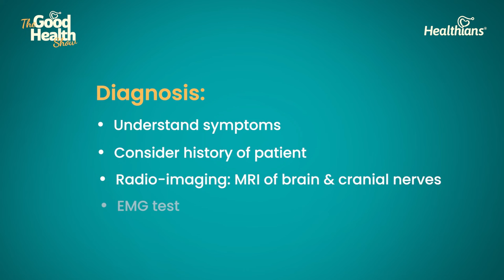Justin Bieber Ramsay Hunt Syndrome Treatment | जस्टिन बीबर रामसे हंट सिंड्रोम वायरस | इलाज के विकल्प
Dr. Bhupesh Kumar, Neurologist, explains the diagnosis and treatment options available for Ramsay Hunt Syndrome to give us an idea into what the diagnosis and treatment process might look like for Justin Bieber.

For diagnosis, firstly it is very important to understand the patient's symptoms and also consider their history. Then, diagnosis by radio-imaging includes MRI of the brain and MRI of the cranial nerves. An EMG test is also conducted. Blood tests include CBC, HSV1, HSV2, and ESR.

When it comes to treatment, patient's like Justin Bieber may often be administered extreme painkillers, steroid medication, antivirals and antidepressants. However, treatment is also subjective based on the patients specific needs. An important note is that following up after the treatment is incredibly important.

Check out some more excellent videos by Dr. Bhupesh Kumar on his YouTube Channel: